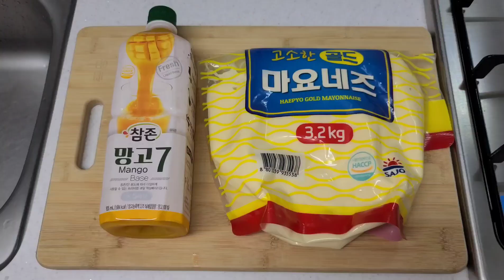최고의 갓성비! 샐러드드레싱 하나로 1년내 질리지않게 쓰는 꿀팁과 소스 만드는법 공개할께요~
채널에 가입하여 특별한 혜택을 누려보세요. 구독버튼옆 가입버튼 확인하세요~

등급별 업소에서 실제 사용하는 고급 레시피를 시청할수있습니다.
식당 오픈하시는 사장님들을 위한 솔루션~ 현재 오프라인 매장에서 직접 사용하고있는 고퀄리티 레시피 강좌를 확인하세요!!!